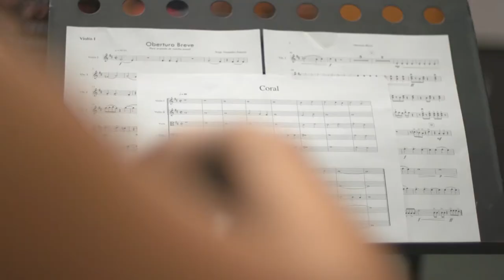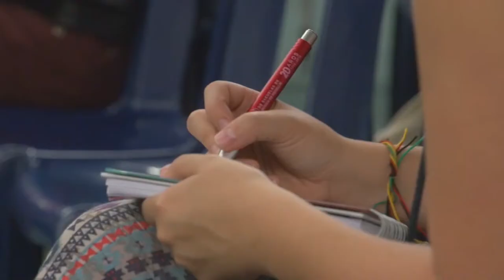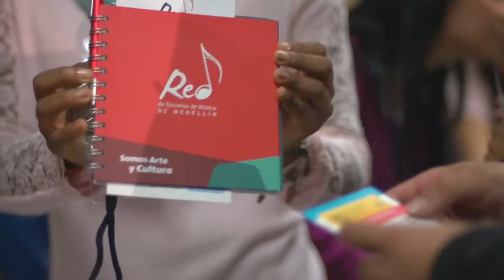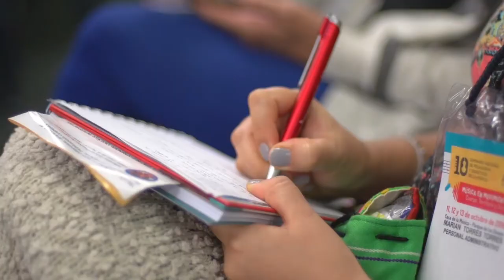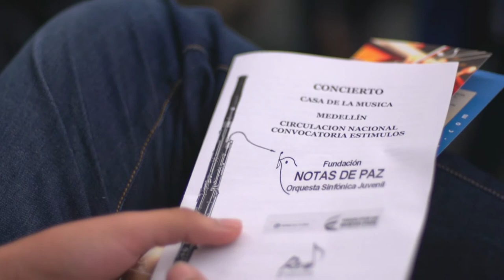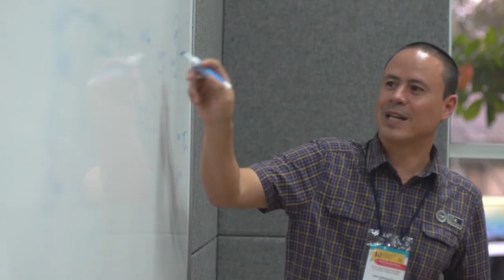X Seminario Nacional de Pedagogías y Didácticas de la Música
Música en Movimiento. Cuerpo, Territorio y Sociedad: El concepto de movimiento siempre está presente en la música; la música misma es movimiento, tiene una direccionalidad, un sentido, una planeación y una ejecución. Un ensayo o una clase están naturalmente atravesadas por el concepto de movimiento; un juego musical con objetos cotidianos como pelotas, tiene movimiento. Tocar un instrumento no sería posible sin contar con la interiorización del movimiento. Y finalmente, la emoción frente al aprendizaje y el hecho musical, es también la externalización del movimiento interno que genera en el estudiante el proceso formativo.

El ejercicio de reflexión al que invitamos a través de este Seminario, es a generar conciencia sobre estos diferentes tipos de movimiento presentes en la pedagogía y la didáctica de la música, lo que nos permitirá potenciar el ejercicio formativo, en beneficio de la población estudiantil con la que nos vinculamos.
¡Dispongamos entonces cuerpos y mentes para adentrarnos en el universo de la música en movimiento!

Objetivo: Reflexionar sobre el rol de la conciencia corporal y el concepto de movimiento en la práctica pedagógica musical, e incorporar dichas reflexiones en los procesos formativos a través de la didáctica.